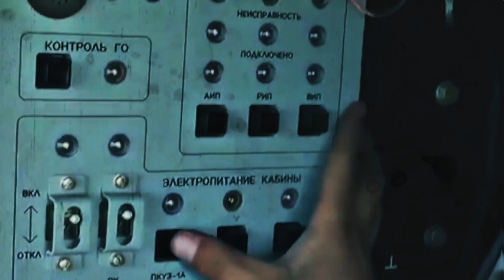Mammothor - "Tyrannicide" Official Lyric Video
- Mammothor - "Tyrannicide" - Like this video? Come see thousands more at the Net's biggest, uncensored, completely d.i.y. music video site, KrankTV.com! We've got News, Games, Contests and the stuff that we can't show on YouTube!

Artist city, country: Boston, Massachusetts, U.S.A.

Artist Biography: Mammothor strives to deliver the essence of rock: the thunderous heavy metal riffs and guitar shred of the 80’s, rounded out with the passion and versatility of 90’s alternative.
Mammothor is an American alt metal band from Boston, Massachusetts, formed in 2012.  Travis Lowell fronts the group with powerful and versatile vocals. Berklee graduate Josh Johnson studied with guitar shred legend Joe Stump while Dana Sharpton has studied with virtuoso guitarist Greg Howe. The dynamic and steady drums and bass of Nick Raby and Lori Gangi fill out the band’s eclectic sound.